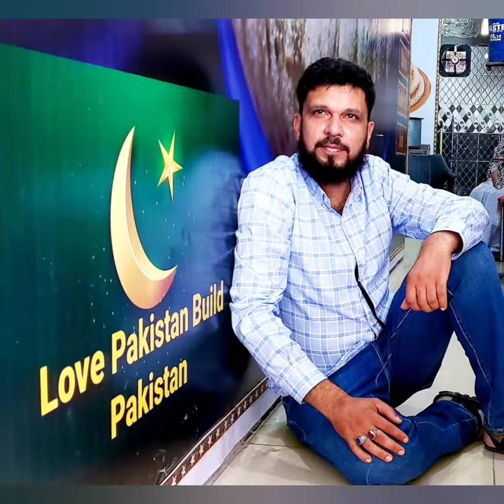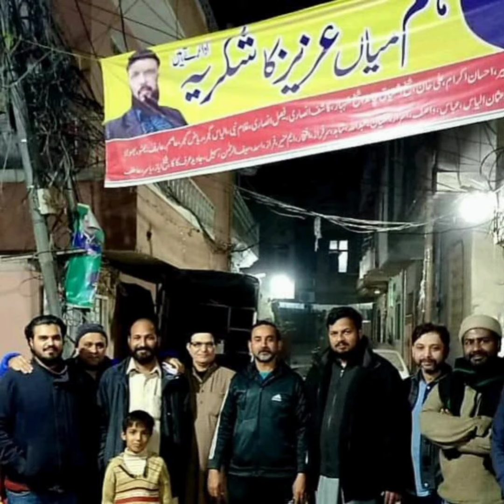Who is Mian Aziz. Journey of life in 2 minutes.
میاں عزیز کون ہیں . زندگی کا سفر 2 منٹ میں